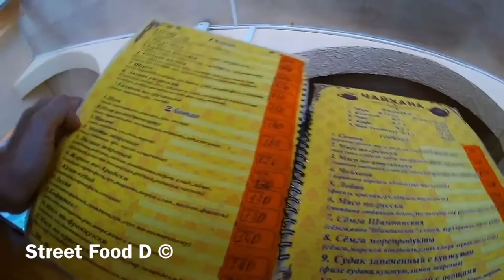Street food D. Street food Russia. Cafe track